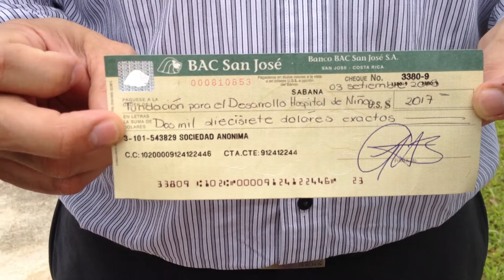ENTREGA CHEQUE A HOSPITAL DE NIÑOS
Keylor Navas hizo entrega oficial del cheque por un monto de $2.017 al Dr. German Guerrero de la Unidad de Trauma del Hospital de Niños, donativo que se dio gracias a la subasta de los guantes que compró la empresa Clear View Business Solution.